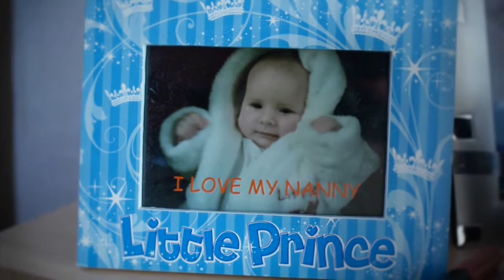2013 GSK IMPACT Awards: Huntington's Disease Association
Huntington's Disease (HD) is a hereditary disorder of the central nervous system. Its effect on families can be devastating and cuts across generations.

Based in Liverpool, the Huntington's Disease Association (HDA) is a national organisation offering help, support and advice to those affected by the disease, including children and young people growing up with HD in their family.

The charity was one of the winners in the 2013 GSK IMPACT Awards.